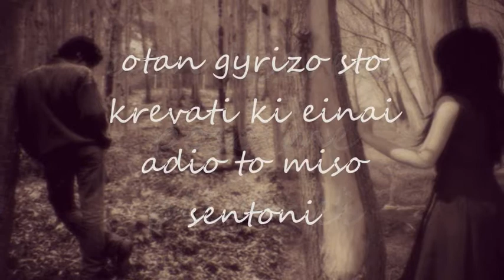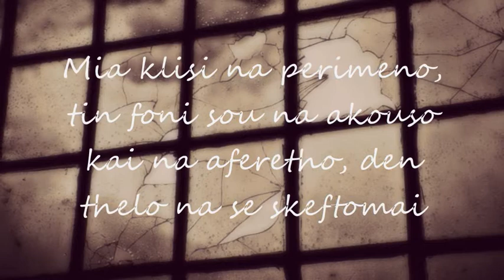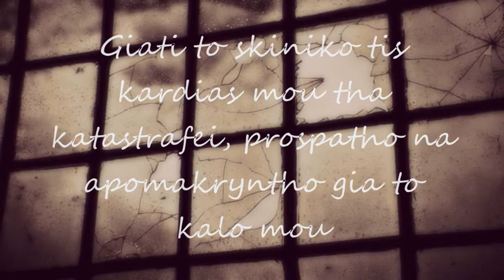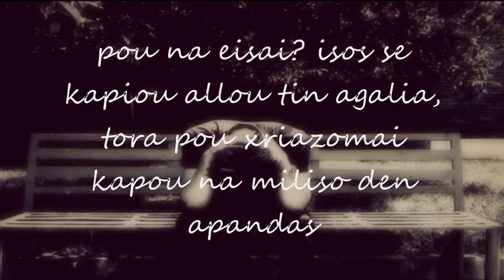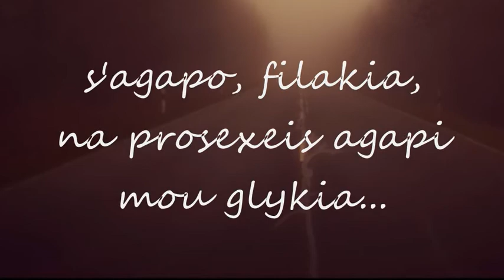Doody ft. Mike & Adamos Anastasiou - San Fevgeis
Μουσική: Στέφανος Doody Χριστοφόρου
Στίχοι: Στέφανος Doody Χριστοφόρου